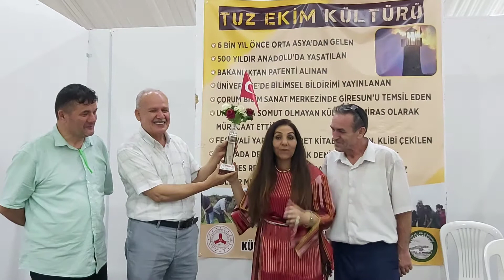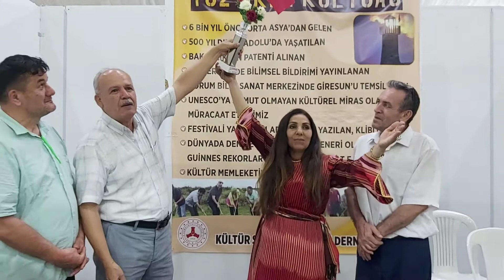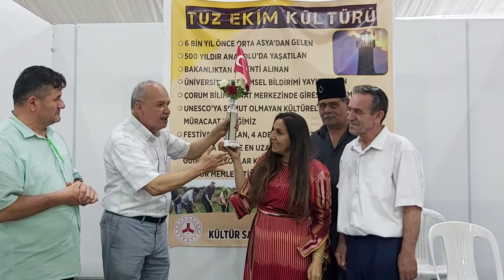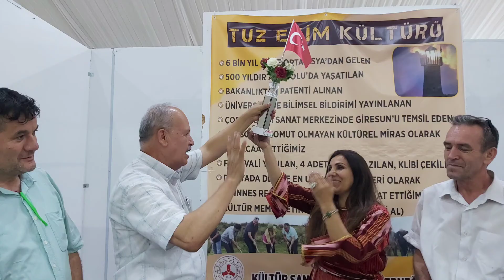Sanatçı Akçe Karaçam Ödül Aldı